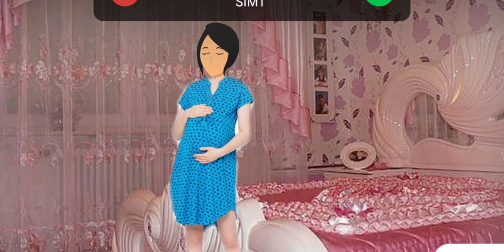Arsap: (film pnar) Part-274.